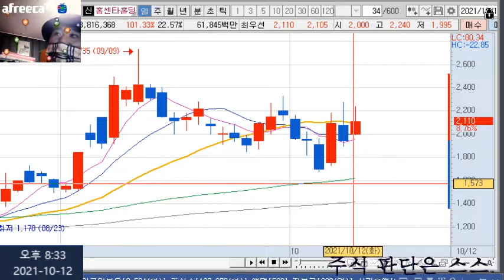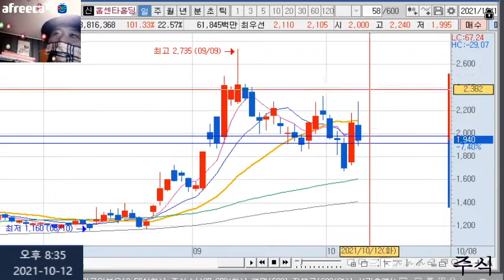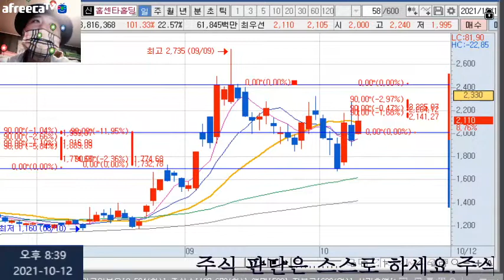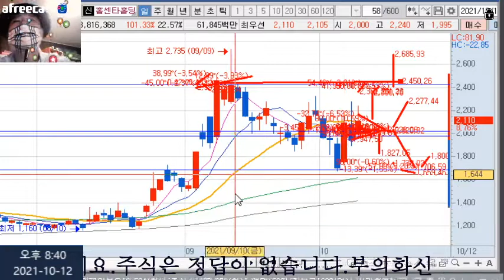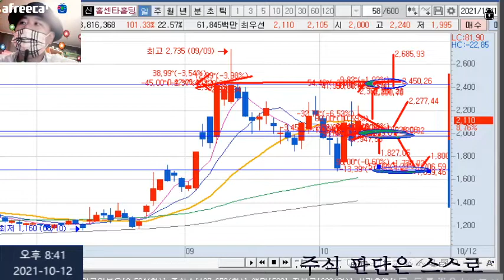홈센타홀딩스 주가 차트 분석 매매 하기..